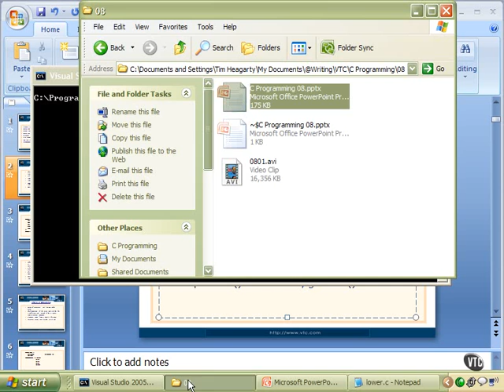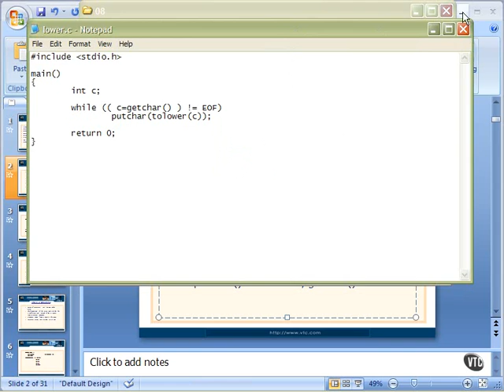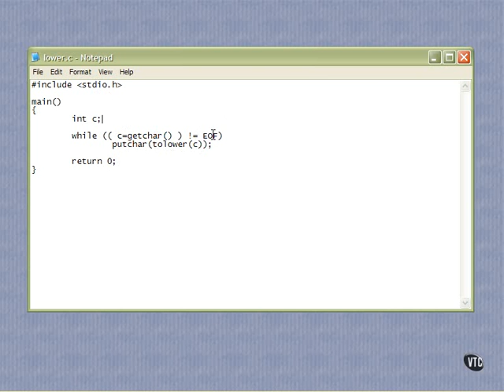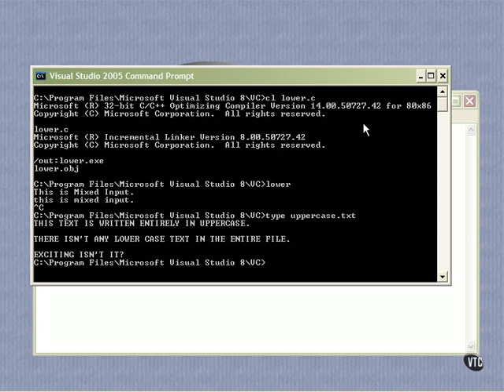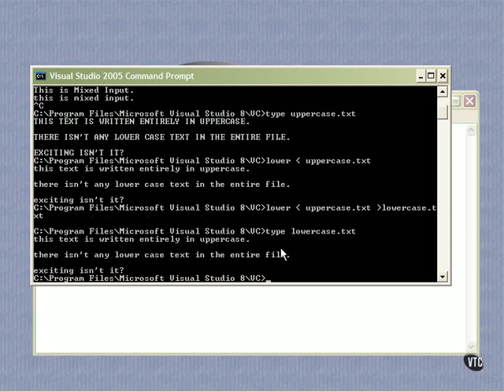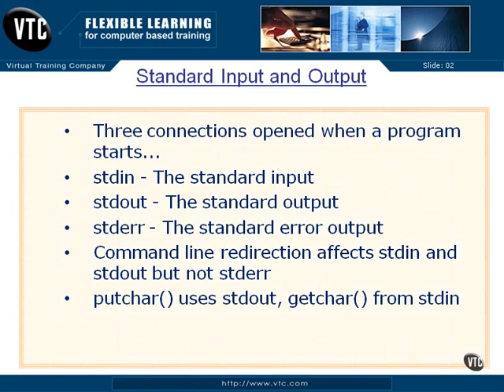08.02.Standard Input & Output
Training Videos for Programming Lang C - 08.Input & Output